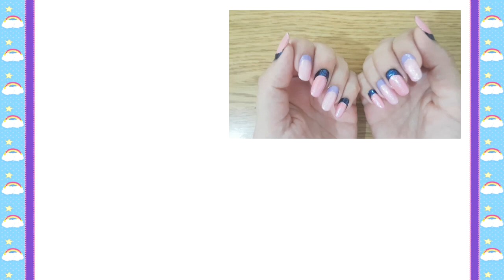Como arreglar el crecimiento del gelish en casa. Tutorial y reseña/BEAUTY